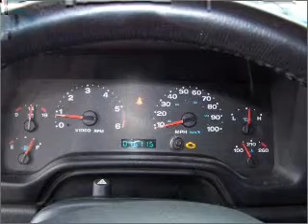2005 Jeep Wrangler - Sherman TX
Year: 2005
Make: Jeep
Model: Wrangler
Trim: X
Engine: 4.0 liter inline 6 cylinder 12 valve
Transmission: Automatic
Color: Black
Mileage: 76715
Address:
2500 Texoma Pkwy